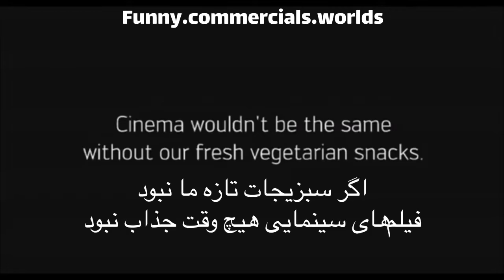Funny HILTL-Resturant commercial